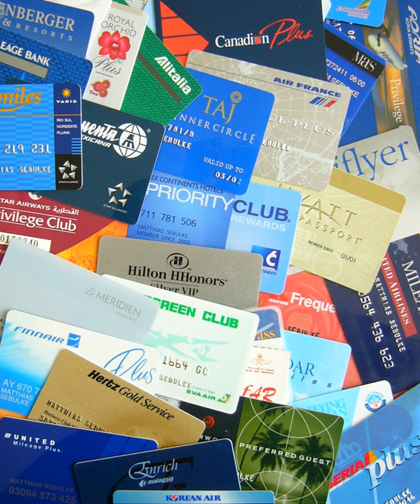Loyalty program | Wikipedia audio article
00:01:42 1 History
00:01:56 2 By continent and country
00:02:05 2.1 Asia
00:02:13 2.1.1 Mainland China
00:02:33 2.1.2 Hong Kong
00:03:14 2.1.3 India
00:03:53 2.1.4 Iran
00:04:12 2.1.5 Malaysia
00:04:35 2.1.6 Philippines
00:05:49 2.1.7 Singapore
00:06:09 2.2 Europe
00:06:17 2.2.1 Finland
00:06:58 2.2.2 Georgia
00:07:37 2.2.3 Germany
00:08:18 2.2.4 Hungary
00:08:38 2.2.5 Italy
00:09:37 2.2.6 Latvia
00:09:57 2.2.7 Norway
00:10:22 2.2.8 Republic of Ireland
00:12:27 2.2.9 Russia
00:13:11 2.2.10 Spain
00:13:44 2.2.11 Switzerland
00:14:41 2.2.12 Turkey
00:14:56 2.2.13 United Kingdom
00:21:39 2.3 North America
00:21:47 2.3.1 Canada
00:23:36 2.3.2 United States
00:27:23 2.4 Oceania
00:27:31 2.4.1 Australia
00:28:49 2.4.2 New Zealand
00:29:12 3 Mobile online loyalty programs
00:30:07 4 Mobile off-line loyalty programs
00:30:51 5 Disloyalty cards
00:31:10 6 Criticism
00:32:35 7 See also

- Socrates

SUMMARY
Loyalty programs are structured marketing strategies designed by merchants to encourage customers to continue to shop at or use the services of businesses associated with each program. These programs exist covering most types of commerce, each one having varying features and rewards-schemes.
In marketing generally and in retailing more specifically, a loyalty card, rewards card, points card, advantage card, or club card is a plastic or paper card, visually similar to a credit card, debit card, or digital card that identifies the card holder as a participant in a loyalty program. Loyalty cards (both physical and digital) relate to the  loyalty business-model.
Cards typically have a barcode or magstripe that can be easily scanned, although some are chip cards or proximity cards.By presenting such a card, purchasers typically receive either a discount on the current purchase, or to an allotment of points that they can use for future purchases. Hence the card is the visible means of implementing a type of what economists call a two-part tariff. Application forms for cards usually entail agreements by the store concerning customer privacy, typically non-disclosure (by the store) of non-aggregate data about customers. The store uses aggregate data internally (and sometimes externally) as part of its marketing research. Over time the data can reveal, for example, a given customer's favorite brand of beer, or whether he or she is a vegetarian. Where a customer has provided sufficient identifying information, the loyalty card may also be used to access such information to expedite verification during receipt of cheques or dispensing medical prescription preparations, or for other membership privileges such as access to an airport lounge using a frequent-flyer card.
Loyalty programs have been described as a form of centralized virtual currency, one with unidirectional cash flow, since reward points can be exchanged into a  good or service but not into cash.